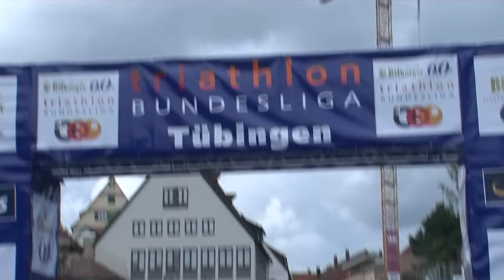TRIATHLON BUNDESLIGA TÜBINGEN 2016 - EJOT Team Buschhütten / Elite Damen